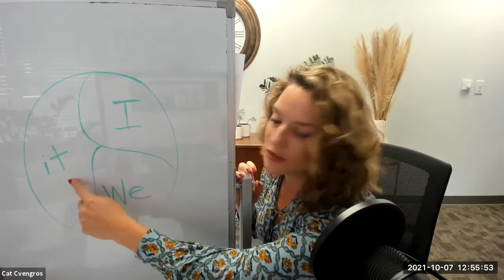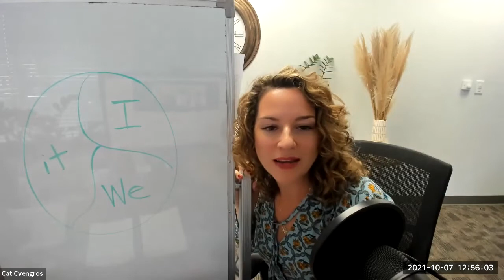Driving change: Fundraising team leadership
Fundraisers across the country have declared: We’re not going back to the way things were. We are leaning into the power of nonprofits to create change, healing, and joy. At the same time, we are reckoning with our industry’s origin in and perpetuation of systemic racism--and dismantling it.

This series of panel discussions explores: What does this overhaul of fundraising look like in practice? How do we think bigger? Center our communities? Invest in our own capacity?

Hear from nonprofit leaders and fundraisers about how they are driving new thinking and new approaches in storytelling, fundraising team leadership, and board engagement.

Speakers:

Linda Ortiz, The Paulist Fathers (moderator)
Cat Cvengros, Chief Philanthropy Officer, Second Harvest of Silicon Valley
Shaby Rosales, Vice President of Human Resources, Orr Group
Tycely Williams, Chief Development Officer, Bipartisan Policy Center

This series is offered by the George H. Heyman Jr. Program in Philanthropy and Fundraising housed within the Center for Global Affairs in collaboration with Aperio Philanthropy.